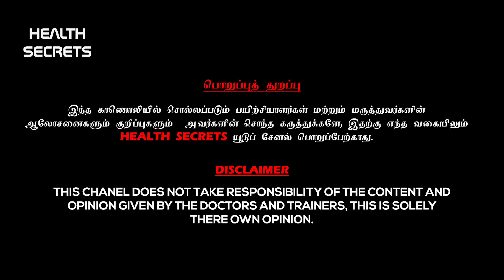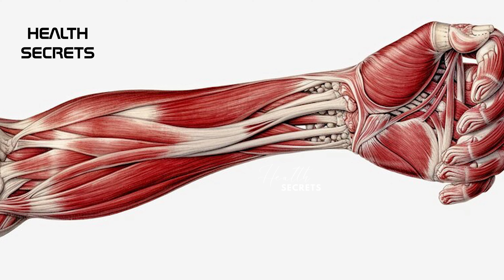உடல் வலிக்கான காரணங்கள் | தீர்வுகள் | Causes and Solution for Body Pain